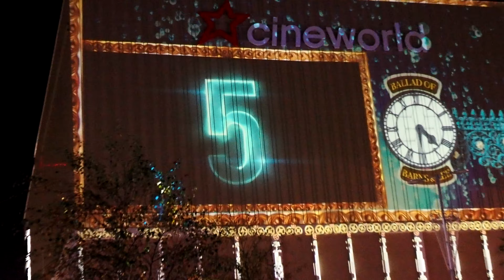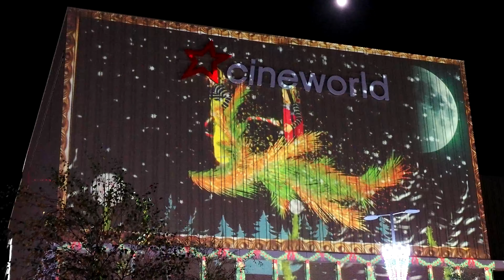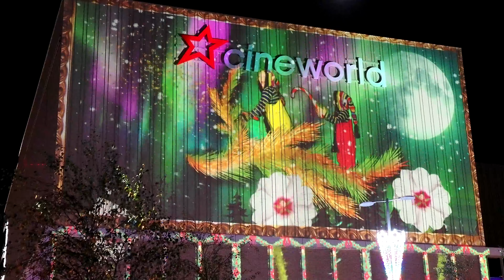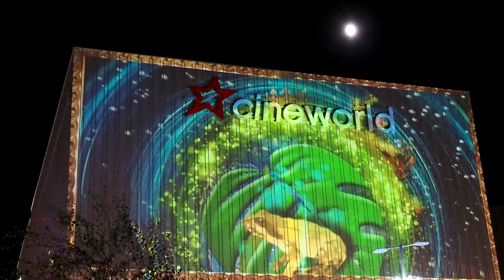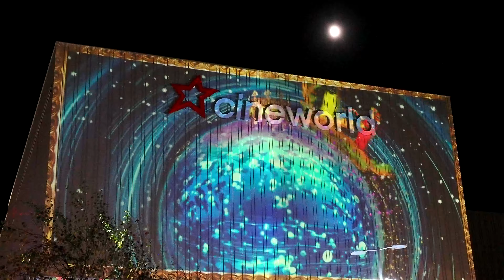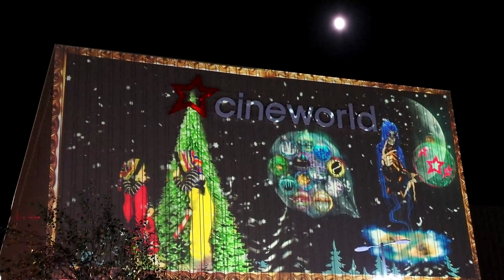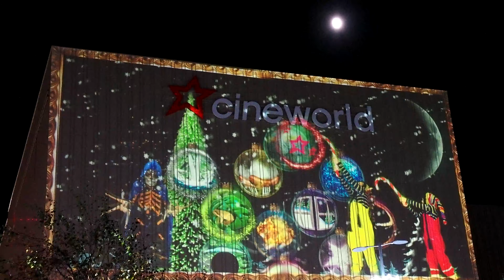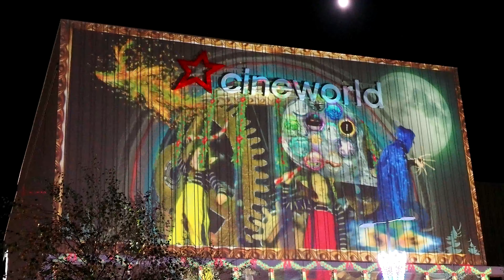Barnsley Bright Nights, Christmas Lights Switch-on 2023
Barnsley’s Bright Nights Festival got underway on Friday evening 24 November with the main event, the Christmas Lights Switch-On in The Glass Works Square. The occasion featured a large projection mapping artwork on the side of Cineworld by Illuminos accompanied by Ian McMillan original poem The Ballad of Barns and Lee.